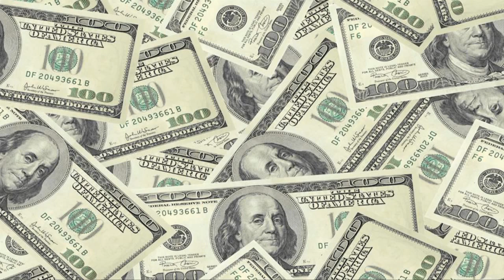FBI Mortgage Minute: Application Fraud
Before you sign a mortgage application or any other loan documents, carefully review them to make sure they are complete and accurate. If you become aware of mortgage fraud, report it.